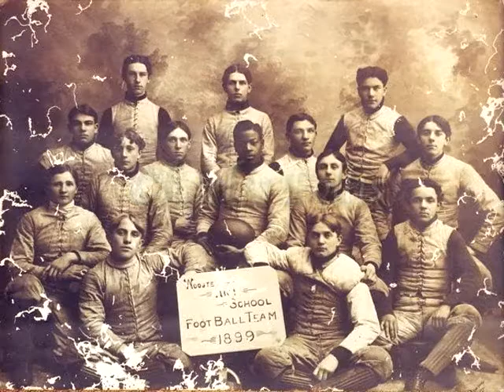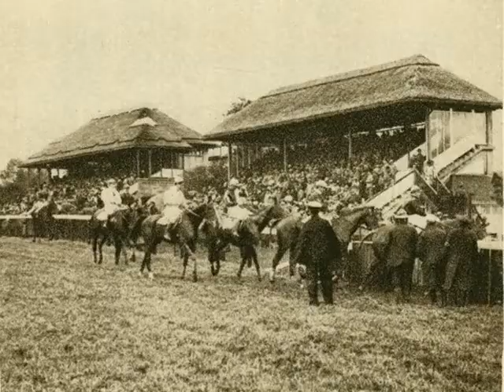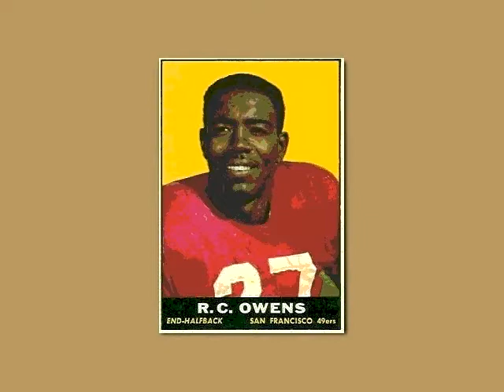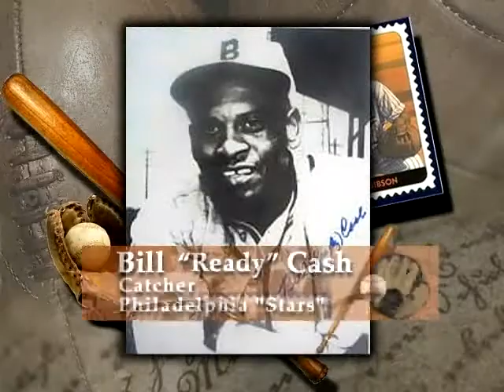Trailer for "Because They Believed"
Trailer for the documentary that is currently in post production. Theme music by 6-time Grammy Award Winner Skyler Jett.
These are the forgotten stories of African American Athletes.